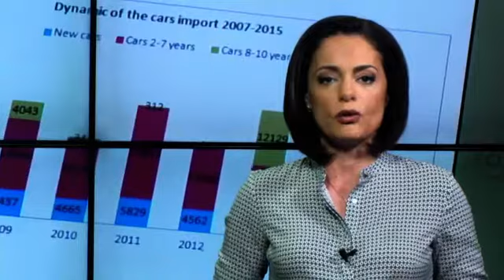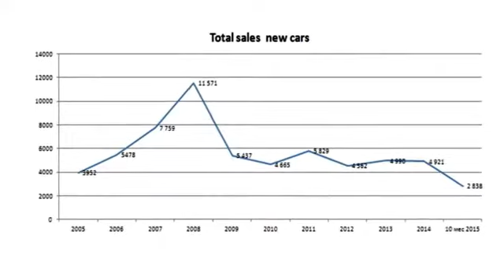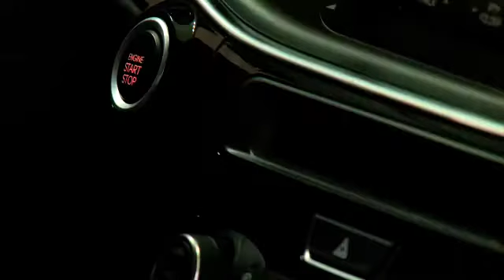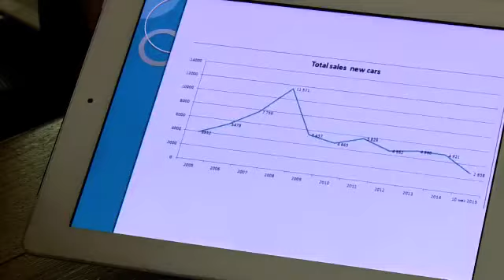12 12 2015 Хочу стать миллионером, Татьяна Бахова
О ситуации на автомобильном рынке Молдовы! Авто эксперт Василий Яроцкий помогает разобраться!